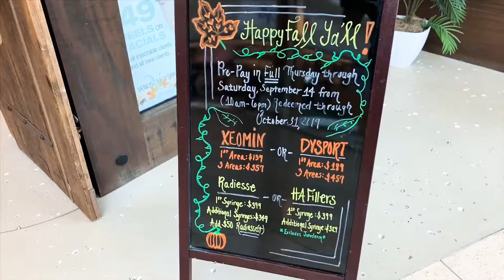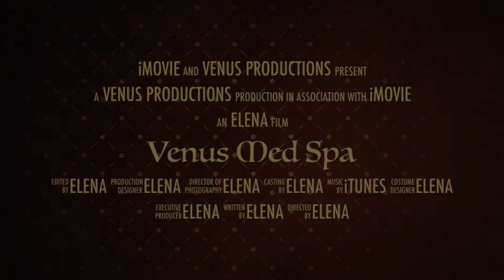Venus Med Spa Commercial